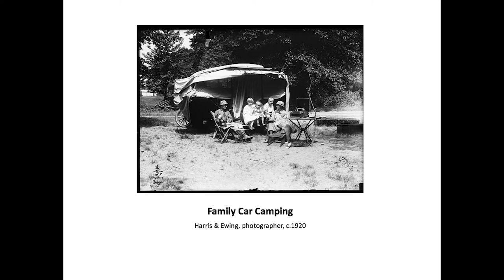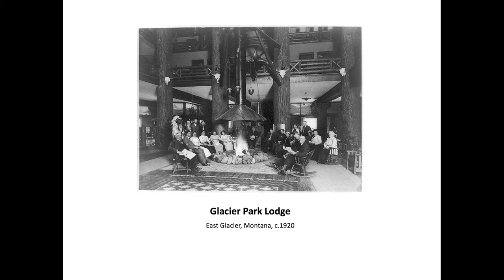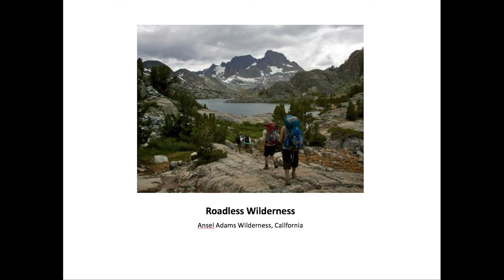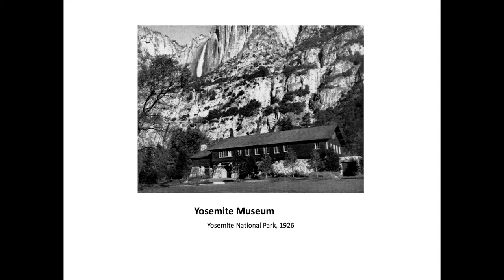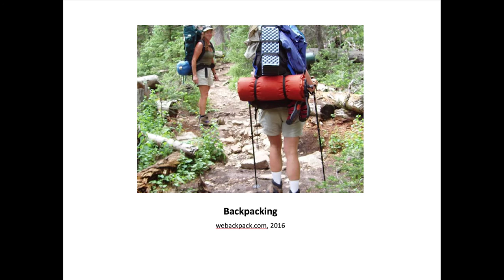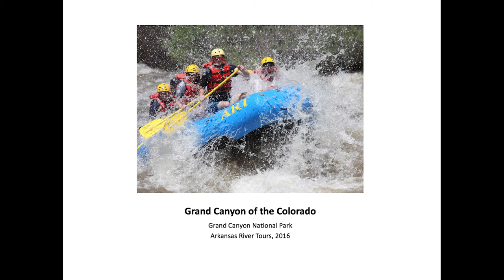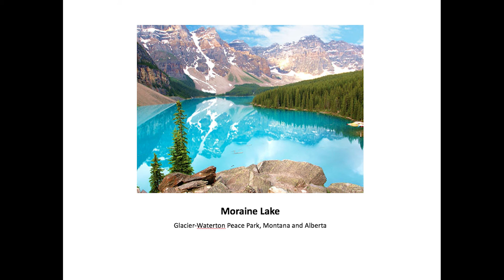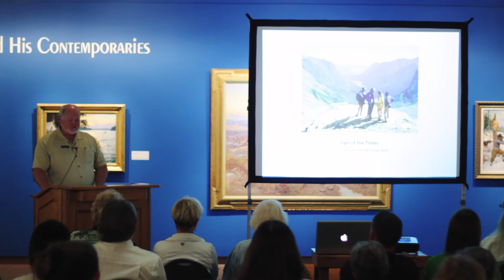Western Wonderlands: Touring America's National Parks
In celebration of the National Parks 100 Birthday, Michael Duchemin talks about the history and significance of national parks in the West and their relationship to an evolving Western tourist trade in Yosemite, Yellowstone, Grand Canyon, Mesa Verde, and Glacier National Park since 1855.